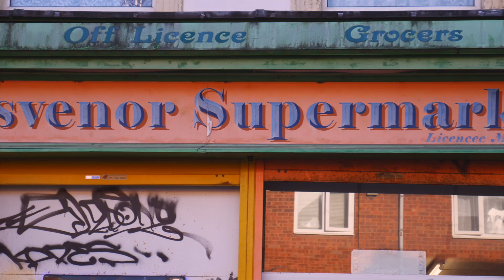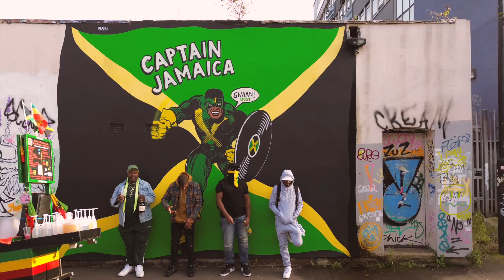0neWay feat. Maartel & Uri Green - Roadside [Official Video 2023]